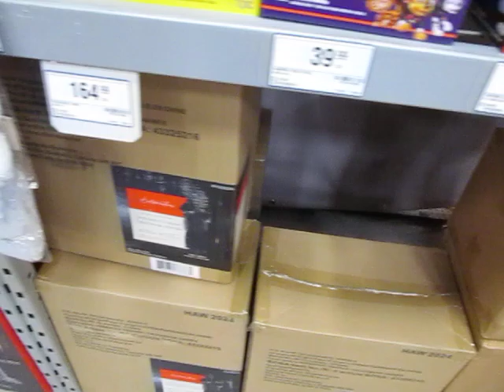rona halloween canada 2024